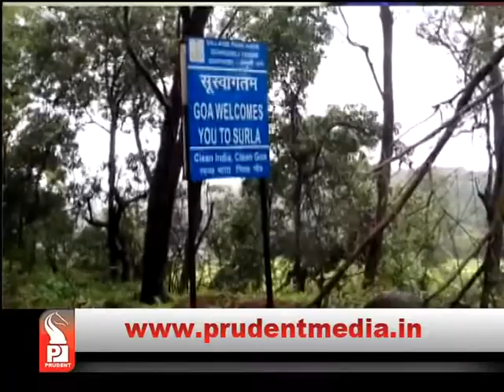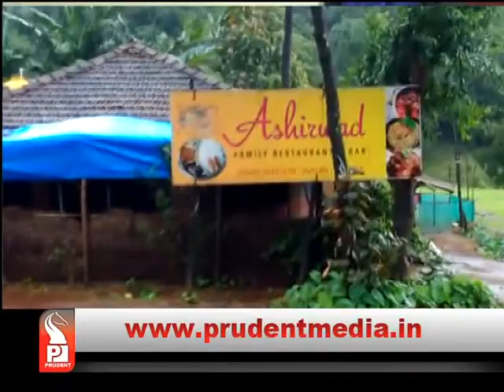Surla l Konk Prime 150818 _Prudent Media Goa